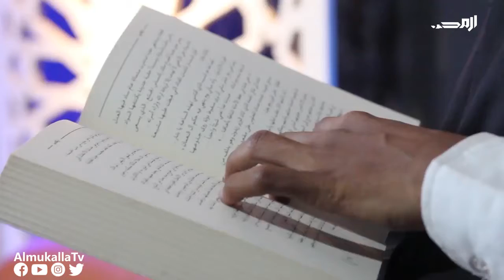برومو مواقيت برنامج اربح معنا4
اربح_معنا4 | برنامج مسابقات مباشرة على شاشة قناة المكلا المحلية يأتيكم من السبت إلى الخميس في الساعة الحادية عشر والنصف مباشرة.